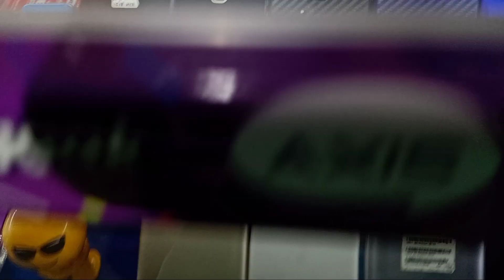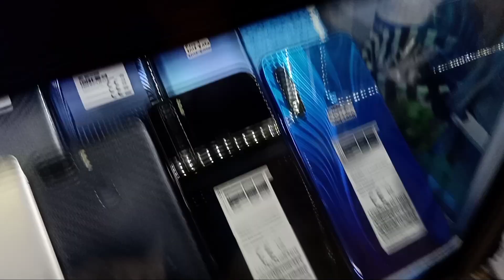Harga Hp bekas terbaru || Rekomendasi konter hp bekas di TULUNGAGUNG #1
harga pasaran hp bekas / seken di akhir tahun 2020 menuju tahun 2021
turun harga hp second atau malah naik untuk harga hp second

Diikarenakan stok di Nikugi cell terbatas, saya akan mengunjungi beberapa konter hp second di Tulungagung dan sekitar nya untuk di jadikan referensi temen2 jika mau beli hp

harga hp vivo v20 2020
harga oppo reno 4 2020
harga hp vivo terbaru
harga hp oppo terbaru
hp bekas sejutaan terbaik
hp second di bawah 1 juta